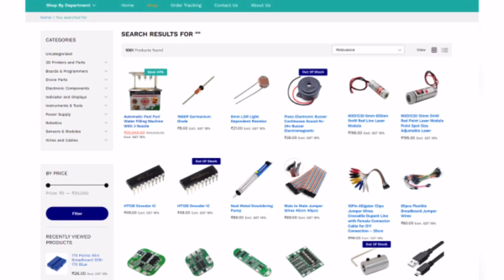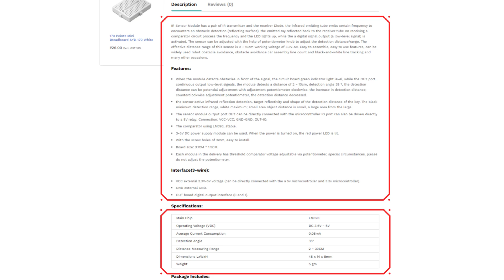How to make Electric Mouse Trap | Best Electric Mouse Trap | Electronic Rat Trap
Required Components:-
1) IR Sensor Module
2) 100 ohm Resistor
3) 5V Relay
4) BC557 PNP Transistor
5) 1N4007 Diode
6) Mosquito killer bat circuit Module
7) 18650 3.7V Li-ion Battery
8) Battery Holder

➡️ Buy Online Robotics and Electronic Components at Lowest Price in India...